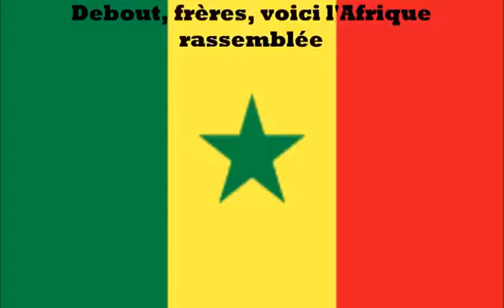Merci à tous mes abonnés de vrais Jambar vs etes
On nous tue mais à vs de le terminer